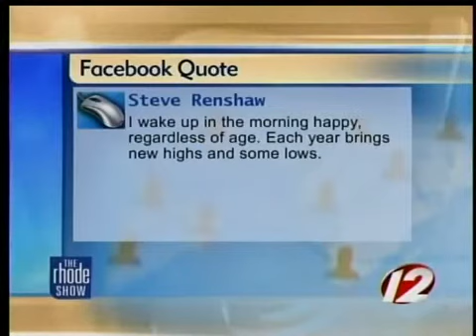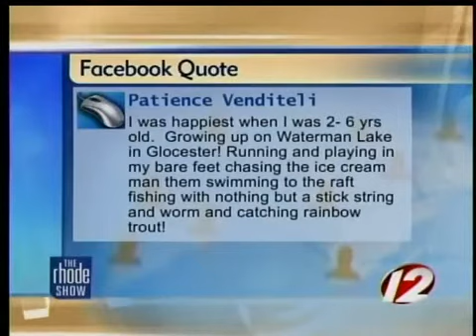The Buzz: Study says 33 is happiest age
A new survey has revealed at what age a person is at their happiest.